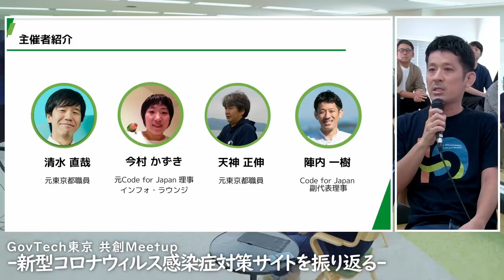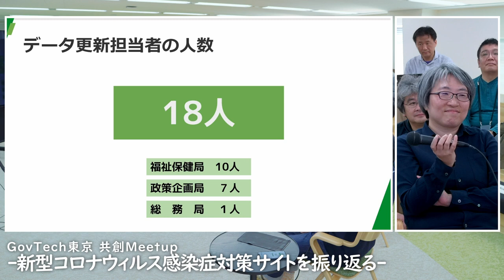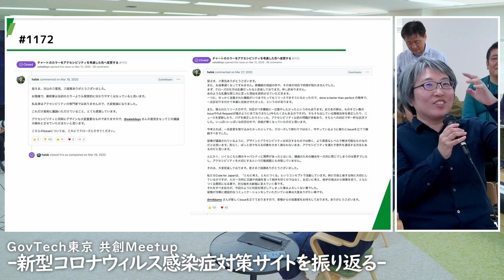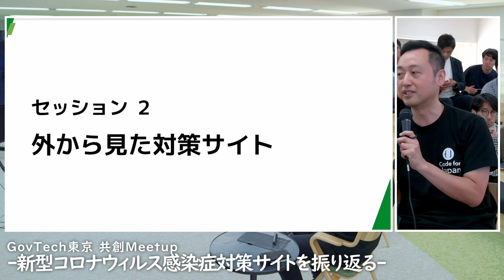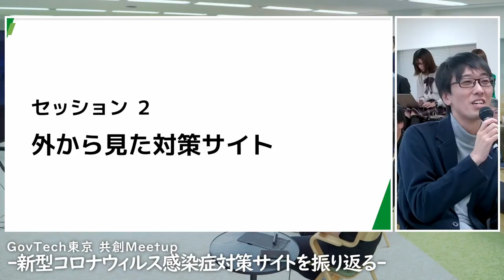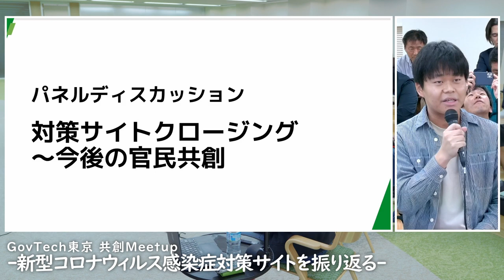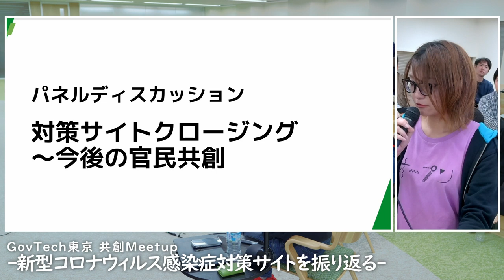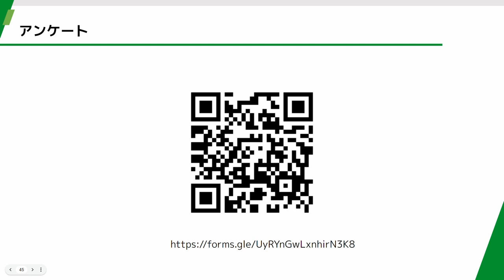GovTech東京 共創MeetUp －新型コロナウイルス感染症対策サイトを振り返る－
2020年3月に行政発のオープンソースソフトウェアとして立ち上がった「東京都 新型コロナウイルス感染症対策サイト」。行政とシビックテックが共創した象徴的な事例となりました。
一方、９月に始動したGovTech東京では、テックカルチャーと行政カルチャーをフラットに融合させながら、行政課題の解決に資する新たなデジタルサービスの創出に取り組んでいます。
対策サイトの誕生以降、何が変わり、何が変わらなかったのか。何を未来へ受け継いでいくべきか。この３年間をみなさんと振り返るとともに、次の官民共創実現に向けたディスカッションを行います。

概要
日時：2023年10月28日（土）14:30-17:30 （予定）
場所：GovTech東京 イベントスペース（新宿NSビル24階）
共催：一般社団法人コード・フォー・ジャパン、一般財団法人GovTech東京
※本イベントはオンライン配信もおこないます。オンライン配信URLは当日メッセージでお伝えいたします

14:00 受付開始
14:30 本編
14:30-14:40 オープニング
14:40-15:20 セッション１-数字で振り返る対策サイト（40分）
（休憩 10分）
15:30-16:30 セッション２-外から見た対策サイト（60分）
（休憩 10分）
16:40-17:10 パネルディスカッション（30分）
17:10-17:30 クロージング
※終了後、現地では1時間程度の交流会を開催

プログラム（敬称略）

セッション１ - 数字で振り返る対策サイト
対策サイトに関わったメンバーがそれぞれこの３年間で印象に残った「数字」について語ります。
新田 隼也（東京都職員）
清水 直哉（元東京都職員）
今村 かずき（元Code for Japan 理事、インフォ・ラウンジ）
モデレーター：陣内 一樹（Code for Japan 副代表理事）

セッション２ - 外から見た対策サイト
第三者の目線で対策サイトはどう映ったのか、どう役立ったのか（あるいは役立たなかったのか）を語ります。
平本 健二（元政府の新型コロナウイルス感染症対策 テックチーム 裏方）
有山 圭二（元厚生労働省技術参与（接触確認アプリCOCOA担当））
古川 泰人（JUST道IT）
モデレーター：関 治之（Code for Japan代表理事）

パネルディスカッション- 対策サイトクロージング～今後の官民共創
対策サイトを経て、今後の官民共創実現に向けての意見交換を行います。
宮坂 学（GovTech東京 理事長）
庄司 昌彦（武蔵大学教授）
寺田 一世（富山県版 対策サイト開発）
天神 正伸（元東京都職員）
モデレーター：下山 紗代子（一般社団法人リンクデータ 代表理事）